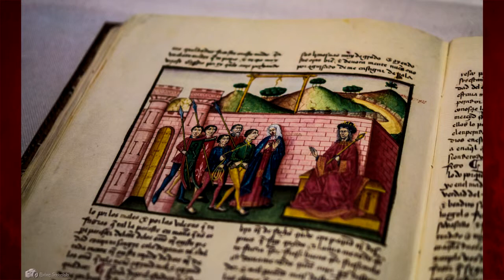Museo de Arte Español Larreta Barrio de Belgrano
Video y música al solo efecto estético sin fines de lucro